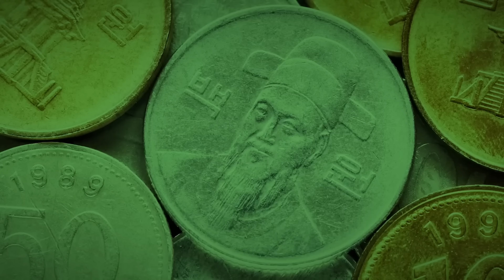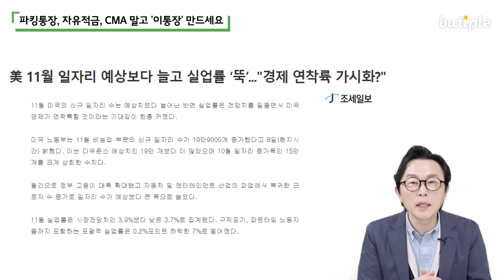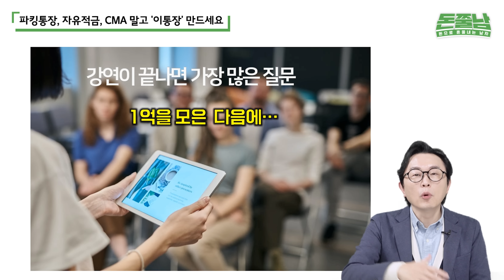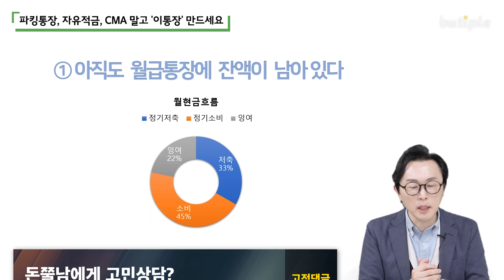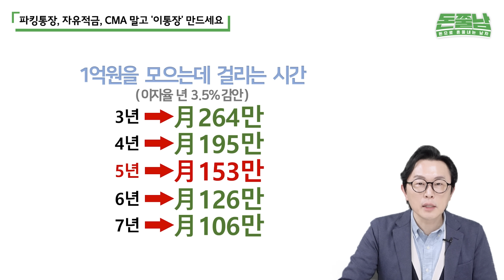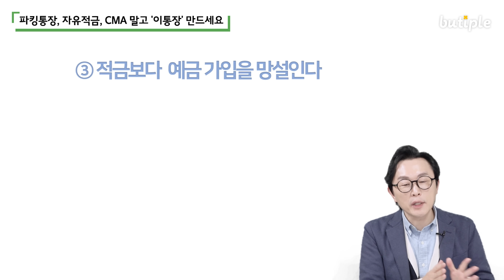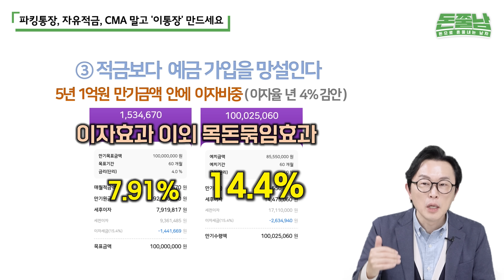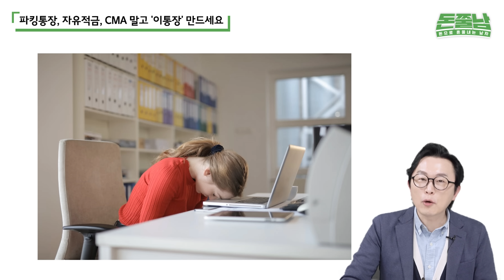1억 빨리 모으려면 무조건 '이 통장' 만드세요(파킹통장, CMA, 적금X)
01:09 파킹통장, 자유적금, CMA 말고 '이통장' 만드세요